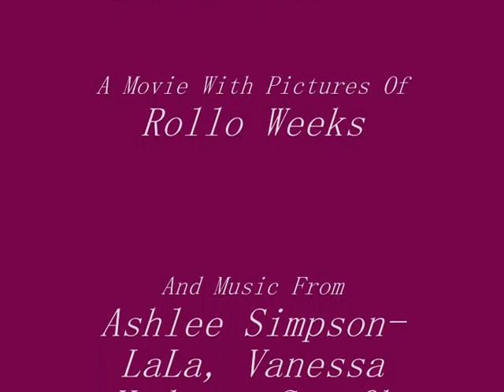Rollo Weeks[in movies & another pictures]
Pictures on Rollo Weeks in movies and another pictures on he. This is a Rollo-Fan video..! Music from Ashlee Simpson - LaLa, Vanessa Hudgens - Say Ok and Fergie - London Bridge[RemiX]